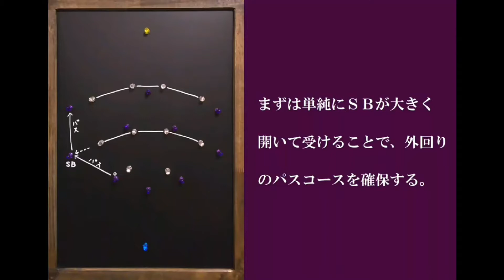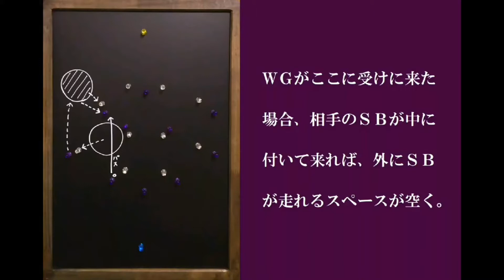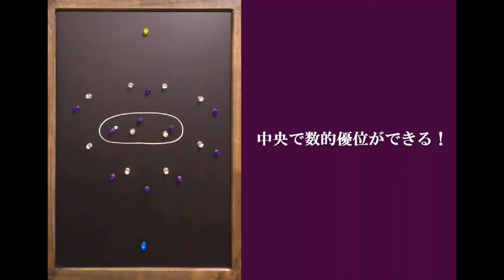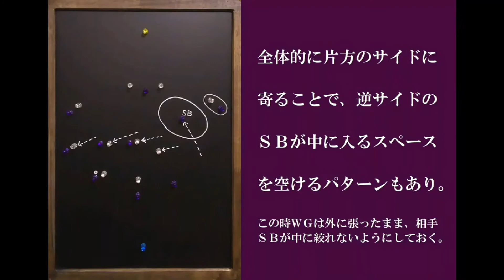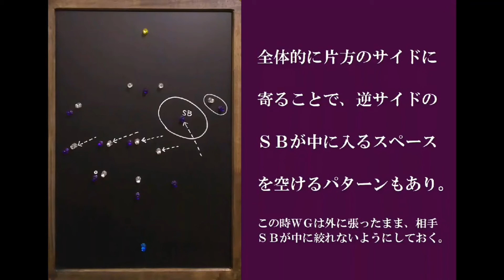「サイドバックのポジショニング（動き方や役割）」を今さらながら解説 サッカーグループ戦術の基礎